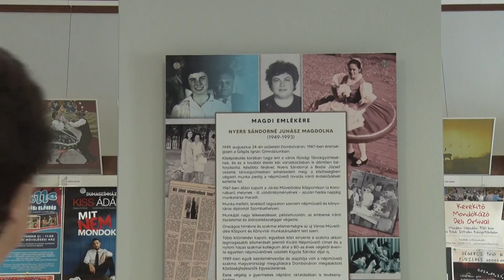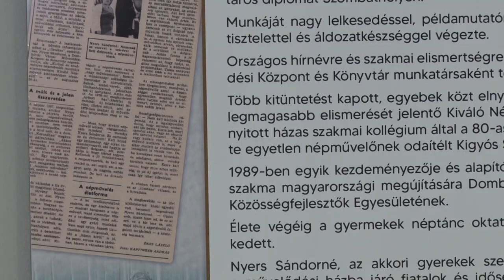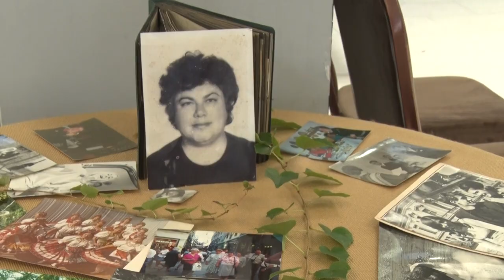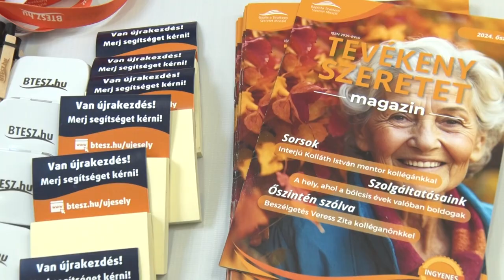Kultúrházak éjjel-nappal- dombóvári programsorozat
Kultúrházak éjjel-nappal, két napos rendezvénysorozatot szerveztek a Művelődési házban. A program keretein belül különféle foglalkozásokkal ismerkedhettek meg az ellátogatók. Az eseményen emléktábla avatás ,kiállításmegnyitó és különböző kézműves foglalkozások, valamint termelői standok is láthatóak voltak.